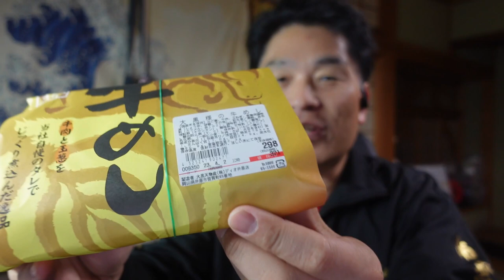【隠居TV】大黒天の牛丼弁当は、まぁ普通だった。菊池桃子